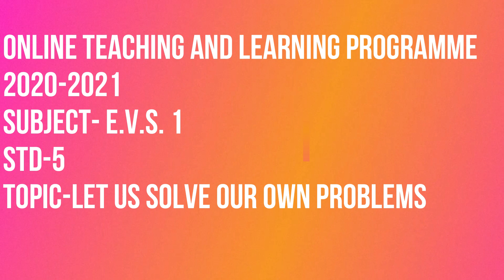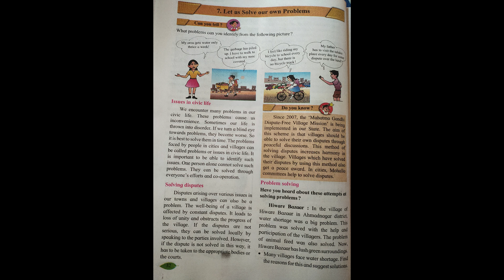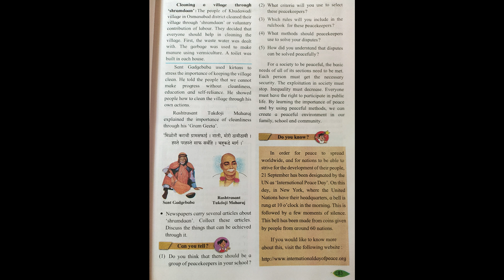August 14, 2020